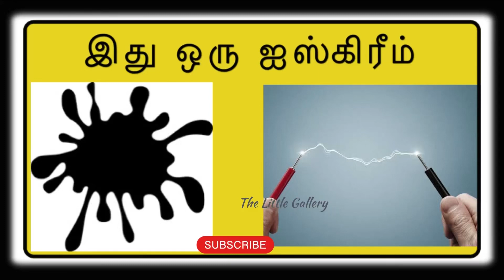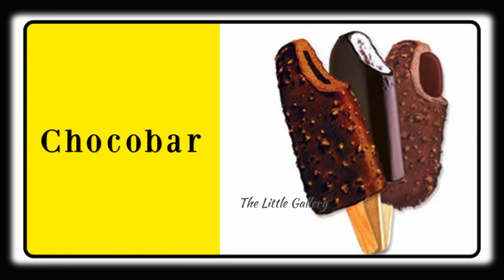ஐஸ்கிரீம் Flavourகளை கண்டுபிடிங்கள் | Riddle Game | Puzzle Game